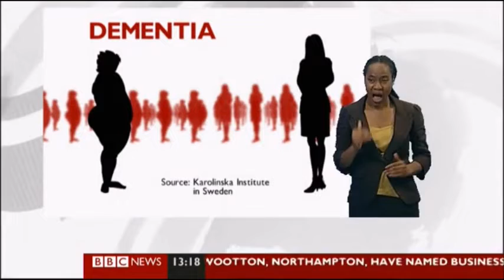BBC News report on dementia (Tuesday 3rd May 2011)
Newsreader Sophie Raworth introduces Adam Brimelow a report on how to avoid or suffer the impacts of obesity, dementia and how to get overweight in later life. How to stay nice and slim.